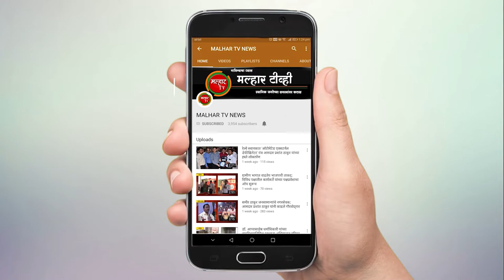वृक्षारोपणासोबत त्यांचे संवर्धनही गरजेचे; आमदार प्रशांत ठाकूर यांचे प्रतीपादन